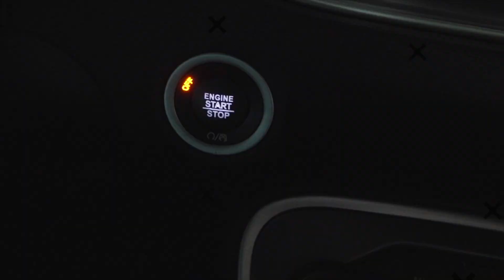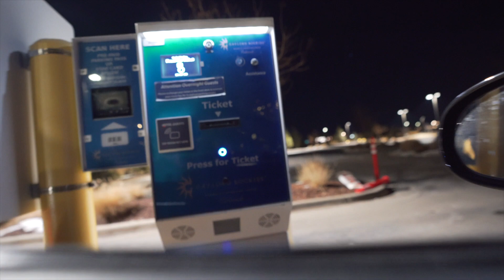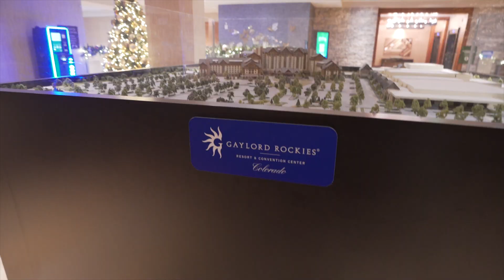POV DRIVE IN THE HOOD AT NIGHT *THIS HAPPENED* 😱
ROCK WITH @MR_DROPSQUAD AND SHOW YOUR SUPPORT
       About Me: Just Know that its Mopar or No Car For Me
I Need your help to go to the next level. Without You I'm Nothing !!!

‼️ Follow MR_DROPSQUAD ‼️
             Mopar Life With the DROPSQUAD